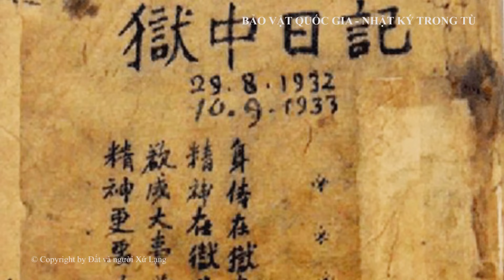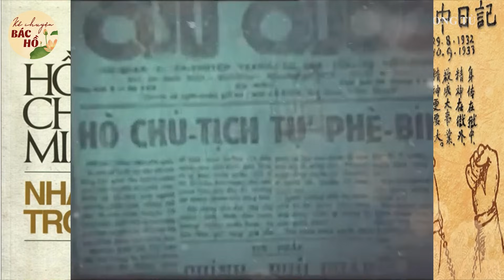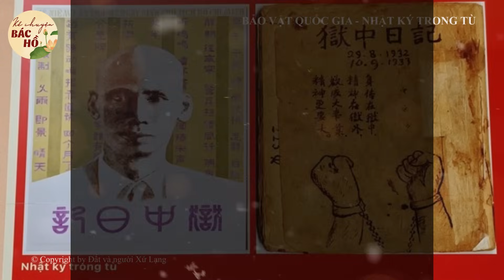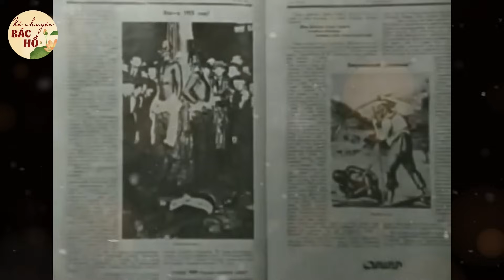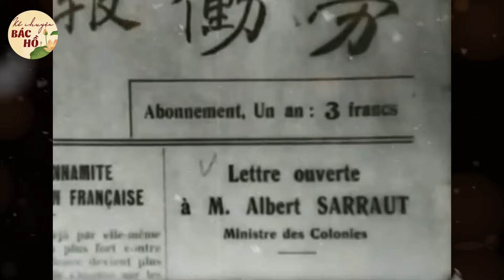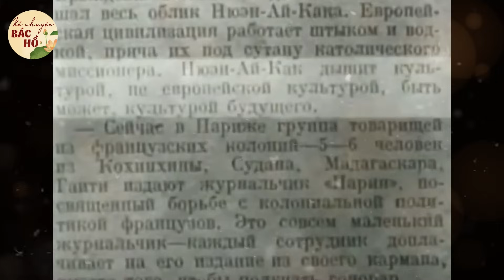[MỚI NHẤT] Gs Hoàng Chí Bảo HÉ LỘ: Điều ít ai biết về Nhật Ký Trong Tù Của Bác Hồ Khi Ở Trung Quốc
Chào mừng quý vị đến với kênh YouTube “Kể Chuyện Bác Hồ”
Rất hi vọng nhận được sự ủng hộ và đón nghe của quý khán thính giả gần xa. ❤